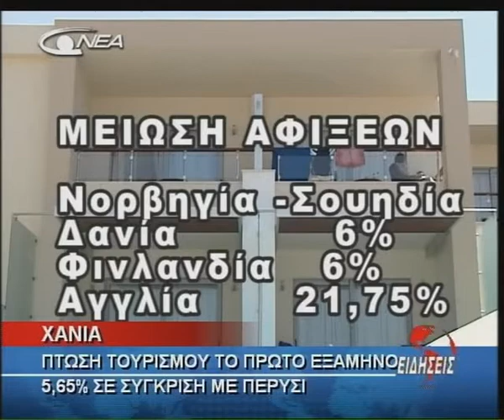03- XANIA TOYRISMOS (11-07-2010).avi